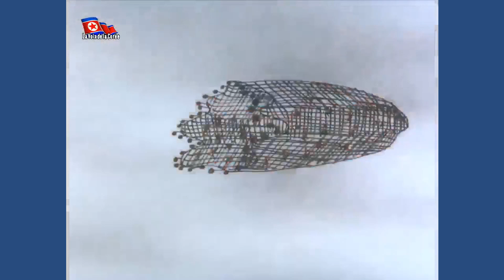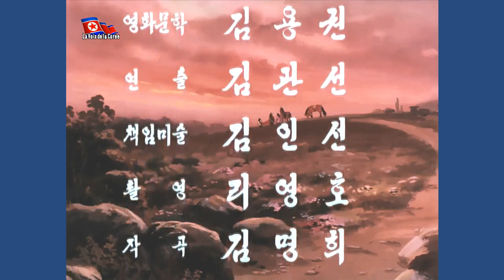Corée du Nord - Dessin animé Le jeune hercule (16) : Dans le camp ennemi.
Dessin animé sous-titré en français.